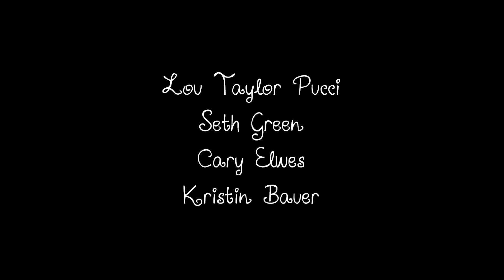The Story of Luke - Trailer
Info: 95min. A comedy about Luke, a young man with autism who is on a quest for a job and a girlfriend. Starring Lou Taylor Pucci, Seth Green, Cary Elwes and Kristin Bauer.

*** Winner Best Film, Best Actor & Best Director, 2013 Irvine International Film Festival
*** Winner Best Film, 2012 San Diego Film Festival
*** Winner Audience Award, 2012 Fort Lauderdale Film Festival
*** Winner Audience Award, 2012 Bahamas International Film Festival

Release Date: TBD
Genre: Comedy / Drama
Cast: Lou Taylor Pucci, Seth Green, Cary Elwes, Kristin Bauer
Director/Writer: Alonso Mayo

Synopsis:
Luke, 25, is autistic and has lived a sheltered life with his grandparents. But his world is turned upside down when his grandmother dies and he is forced to live with his dysfunctional relatives who have no patience for him or his senile grandfather, who they quickly force into a nursing home. Luke is left with his grandfather's final semi-coherent words: "Get a job. Find a girl. Live your own life. Be a man!" For the first time in his life, Luke has a mission. He is about to embark on a quest.